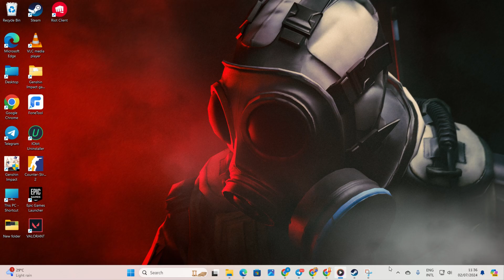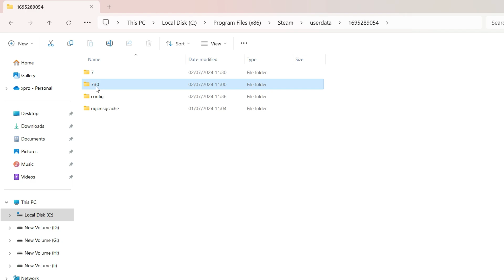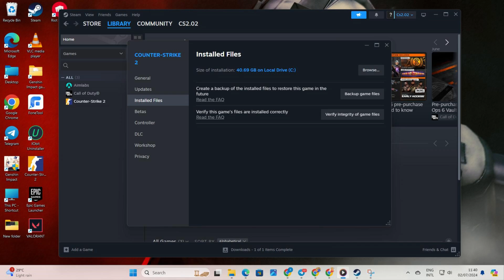How to Fix Counter Strike 2 Not Launching From Steam PC | CS2 Won’t Launch on PC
Looking for a way to fix Counter Strike 2 not Launching From Steam on your PC? Well, no need to look further, you are in the right place. In this video, I will guide you on some best methods to solve your CS2 stuck-on-launching issue on PC. Whether you were asking ‘Why CS2 won't launch on my PC’ or ‘Why does my Steam cannot Launch CS2’, this video has all the answers you need.

So no more ‘CS2 won’t launch’ errors and say hello to smooth gameplay! But to resolve this Steam CS2 launcher not working issue, you need to follow my guidelines properly. By doing so, you will easily overcome your launch error on Steam and get back to your gaming!
And if your problem gets solved in the process, be sure to like my channel and comment on any questions you have.

00:01-00:09 Video intro
00:10-00:34 Solution 1: Use Launch Options
00:35-01:21 Solution 2: Verify and Repair
01:22-01:54 Solution 3: Turn On Compatibility Mode
01:55-02:11 Solution Ending